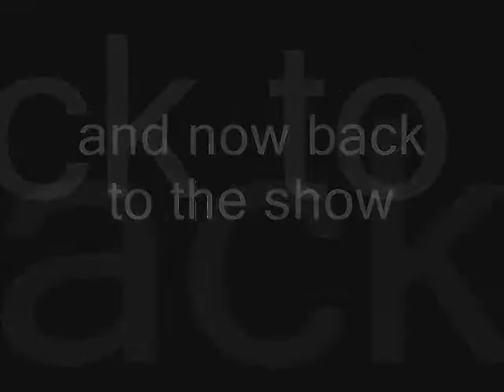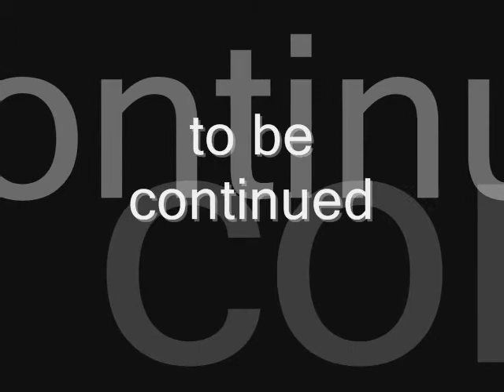let's play gex 3 part 6: double the secrets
in this installment i get started on the first secret level and shortly get on with the second. oh and also get started on level 3 at the end.